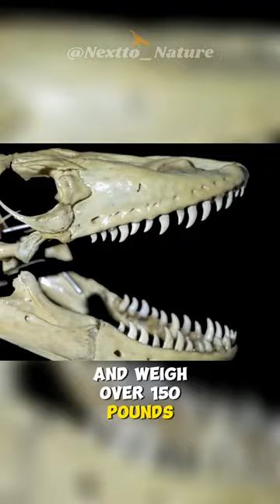Komodo | The real life dragon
Explore the fascinating world of the Komodo dragon, a living legend with this captivating documentary. Discover the incredible features and behaviors of these ancient reptiles in their natural habitat. From powerful jaws to stealthy hunting techniques, witness the awe-inspiring reality of the Komodo dragon.